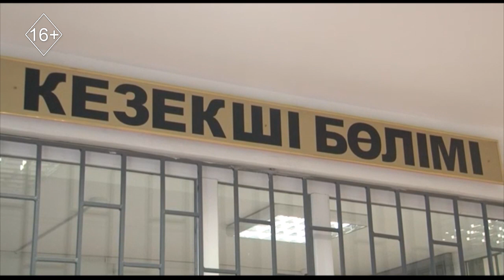Шұғыл шақырылым 18.11.2022